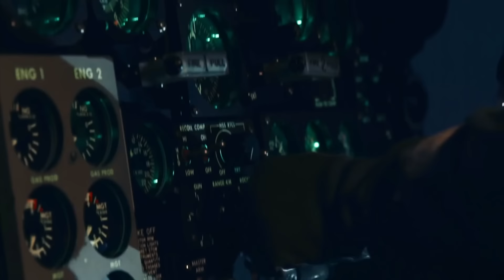趙傳 英勇勳章 MV（中華民國國軍/國民革命軍）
我永遠喜歡中華民國！！！
英勇勳章

我又站在這地方
勝利的戰場
年輕的歲月在呼喚
所有迷茫的過往
英雄的土壤
壯志和熱血
又再一次激蕩在我的胸膛

啊 我親愛的弟兄
汗水辛勞都化為力量
啊 我親愛的弟兄
遙望故鄉我心仍激昂

青天白日旗飛揚
將執愛奉獻給理想
期待著衣錦榮歸回故鄉
千千萬萬心靈的祈望

青天白日旗飛揚
壯志壯獻豪情在放
永恆不滅英雄的光芒